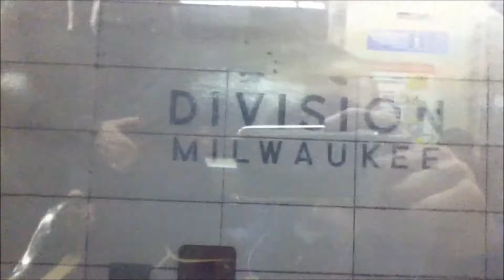Graeginator Riding CTA Blue Line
Heading to Wicker Park in Chicago